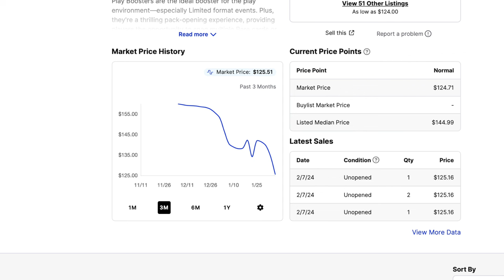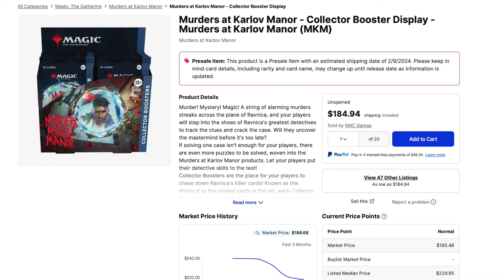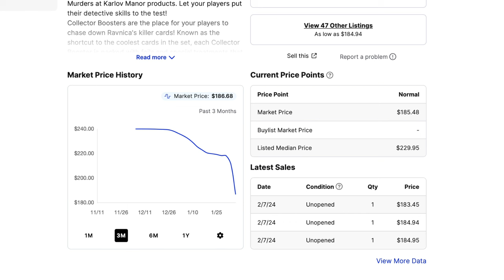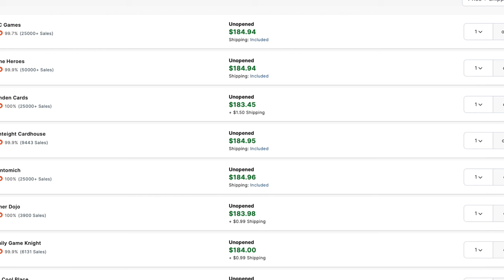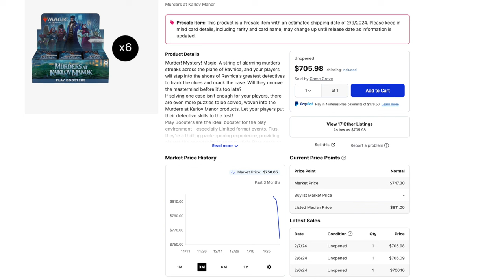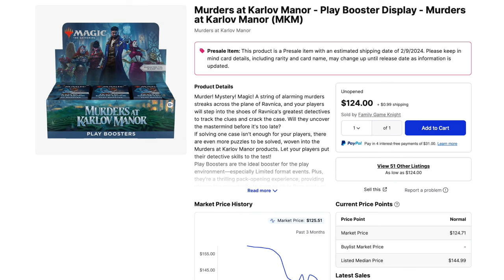Alpha Investments is WRONG on Murders of Karlov Manor | DUMPSTER FIRE